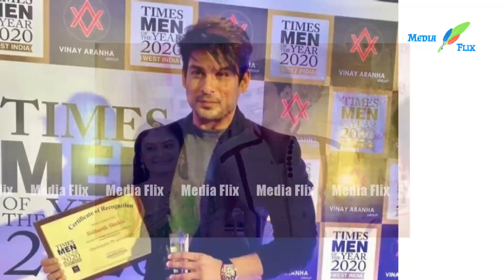നടന്‍ സിദ്ധാര്‍ഥിന് 40 വയസായിരുന്നു.. ആശുപത്രിയിലെത്തിച്ചപ്പോഴും എല്ലാം കഴിഞ്ഞിരുന്നു! ആദരാഞ്ജലികള്‍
Balika Vadhu actor Sidharth Shukla